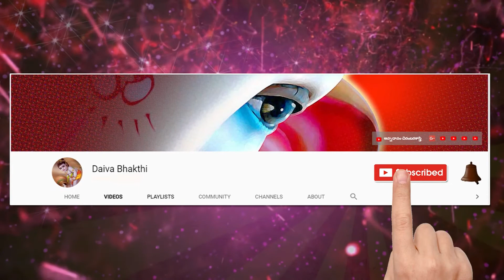శ్రీలలితాసహస్రనామ రాగమాలిక || తటిల్లతాసమరుచి || లలితారహస్య నామాలు || lalitha namalu @Daiva bhakthi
శ్రీలలితాసహస్రనామ రాగమాలిక || తటిల్లతాసమరుచి || లలితారహస్య నామాలు || lalitha rahasya namalu @Daiva bhakthi

శ్రీ లలితా సహస్రనామ రాగమాలిక
107 వ నామము: తటిల్లతాసమరుచి :

రచన: శ్రీమతి ముదిగొండ మల్లీశ్వరి (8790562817 )
స్వరకల్పన,గానం: శ్రీమతి దశిక నాగ పద్మిని

మీకు ఈ పాటల పుస్తకం కావాలి అనుకుంటే రచయిత్రి గారిని సంప్రదించవచ్చును.